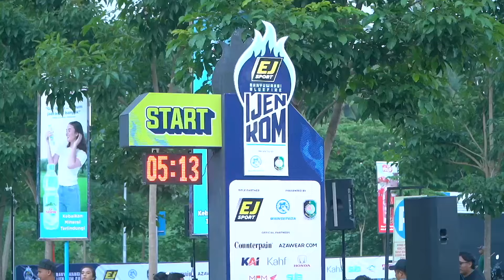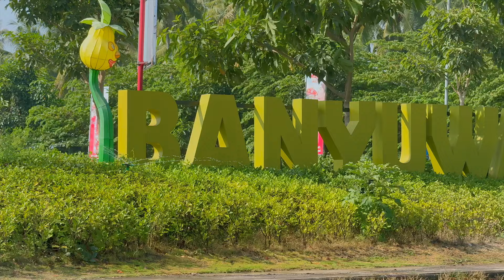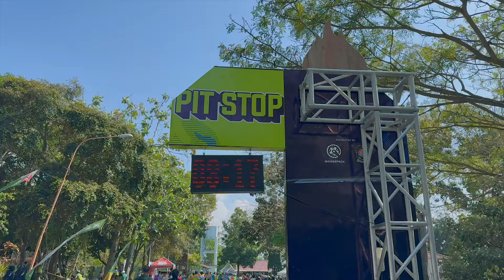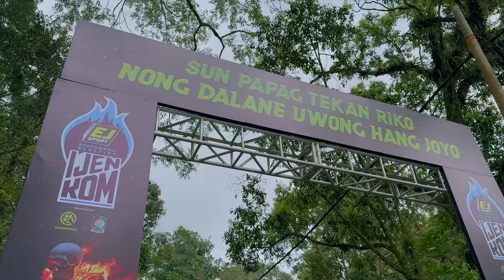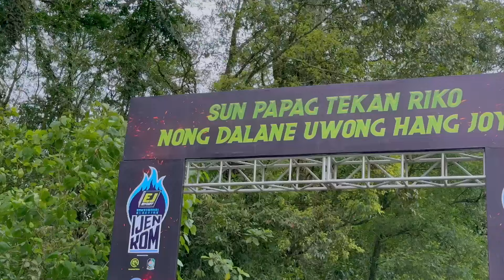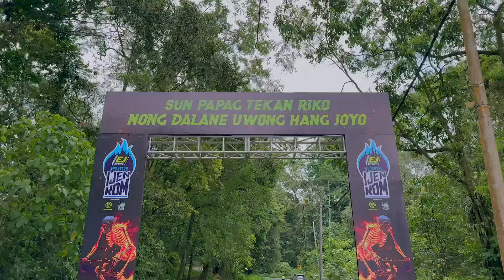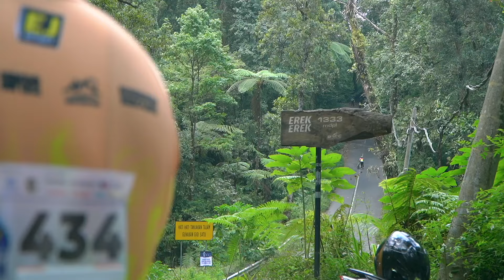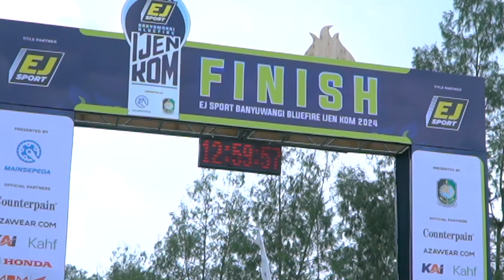Ijen KOM 2024 - Koh Hai Ikut Nuntun, Om Ray "Menghilang"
EJ Sport Banyuwangi Bluefire Ijen KOM 2024 menyisakan berbagai cerita. Terutama beragam aksi dan ekspresi para cyclist menaklukkan tanjakan Erek-Erek. Karena, gradiennya mencapai 34 persen!

Memang itu menu utama Ijen KOM. Tanjakan kejam tapi bikin ketagihan. Kita akan melihat juga keseruan sebelumnya, saat lebih dari 500 cyclist berkeliling kota Banyuwangi. Bermula dari start di Banyuwangi Park oleh Menparekraf Sandiaga Uno. Melewati kawasan Bandara Blimbingsari, Kampung Bali, hingga pit stop di GOR Tawang Alun.

Ijen KOM 2024 menjadi pemungkas Mainsepeda Trilogy. Di kategori Men Elite, Abdul Soleh juara kali ketiga. Dan Maghfirotika Marenda kembali menjuarai Women Elite.

Sampai ketemu di Mainsepeda Trilogy berikutnya. Tanjakan Erek-Erek, jangan bosen sama para penakluk ini ya! Tonton rame-rame vlog seru ini, premier Rabu, 2 Oktober pukul 16.00 WIB.

MB01WWDPWRBMYRQ